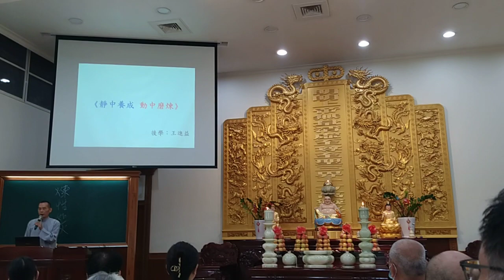VID 20230813#愛祥佛堂啟慧班#講師講解#靜中養成，動中磨煉 摘錄02練性如灰（閩南語 091430